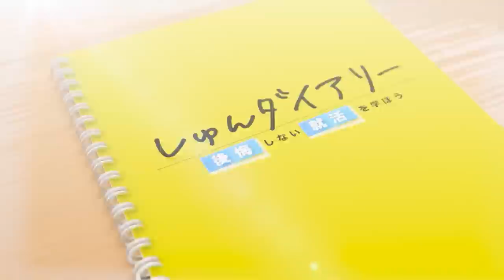【サイバー/DeNAのガチ人事登場】メガベン人事責任者の評価ポイント全公開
👇続きはしゅんダイアリーサイトで公開中！(無料)

👇しゅんダイアリーLINEはこちら！

～～今日の動画～～
サイバーエージェントとDeNAの現役人事さんが登場！
実際に新卒採用の現場で見ているポイント、評価の仕方なども
動画の中で聞いているのでぜひ最後まで見てみて下さい！

・曽和さんのTwitterはこちら！

【内容】
0:00 ダイジェスト
0:12　企画説明
0:30　現役人事登場
1:54　面接開始
2:06　自己紹介
2:54　1分の自己PR
3:51　深掘り質問
5:57　他の場面で強みを活かした
8:26　趣味はありますか？
9:20　長期のありたい姿は？
10:50　今の自分に不足している所は？
12:08　働きたくない環境
13:24　面接終了
13:42　就活生の感想
14:26　面接官のシンキングタイム
ーーー続きはサイトで公開中ーーー
15:21結果発表
15:37　DeNAが面接で見ているポイント
16:35　曽和さんが見ていたポイント
17:16　サイバーが面接で見ているポイント
18:25　合否発表
18:59　面接のフィードバック曽和さん
20:02　DeNAに受かる人の特徴を押さえてる！
21:28　サイバー面接はこの質問を大事にしてる
22:19　就活生の感想
22:51　強みの言葉選びは○○を意識して